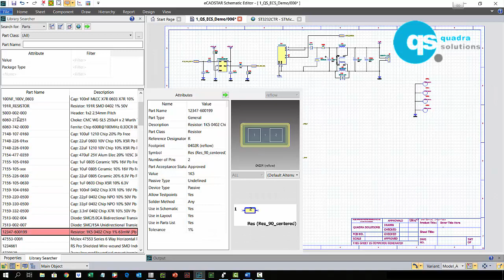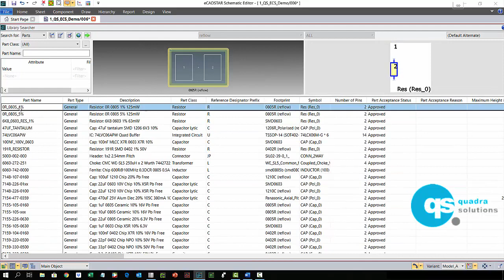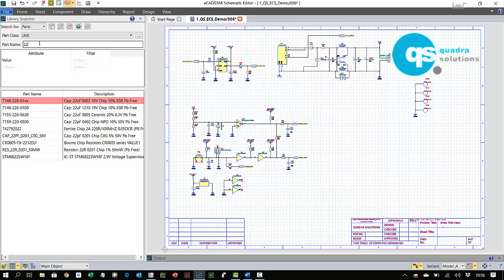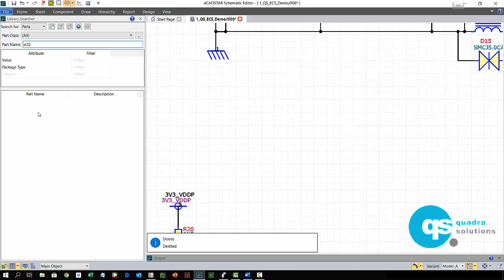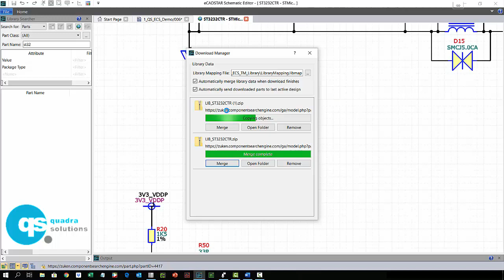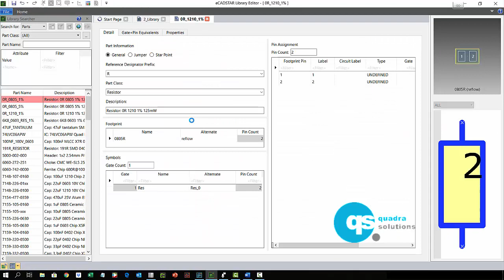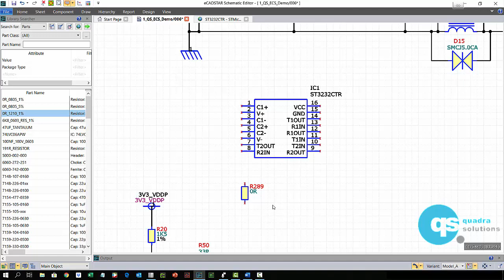eCADSTAR - Schematic Library Searching and Internet Part Resources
For eCADSTAR Zuken have moved to a database format Library. This gives the user faster response times when searching and then expanding levels of filtering within that search.

I’m just enabling the Library viewer window and it appears in my preferred location, docked to the side. Like all the panels in eCADSTAR we can dock these anywhere we like and we can also drag them off onto a second monitor.
As we scroll down the library you can see we get a preview image of the schematic symbol, the footprint and we can interrogate the device attributes further. If the device has more attributes than we can see in this window, simply click on the device and we would then be able to scroll down in the attribute window as well.

Lets replicate this being placed on a second monitor and maximise it.

If we were to dock this window on a second monitor the preview images change location and we see all the attributes displayed.
So searching for devices, Depending on how you configure your library you may have a descriptive Part name that includes information like Value and package size. Or you may have a library that is linked to an ERP / PLM system and the Part Name is essentially a nonsensical Part Number so we need to be able to expand on our search.
You can see here I am on the PARTS search. And I’m searching on Part Name. Its good practice to assign a Part Class to a device, Capacitor, Resistor for example to be able you to isolate your searches further but its not necessary.

Here I’m simply searching in the Part Name.  I’m entering 22. The search very quickly isolates all devices with 22 in their part name. Let me change that to 22u.  It returns nothing.  but as I mentioned we might have a Part Number based library so let’s expand this filtering and add a value category.
These filters can be saved per part Class as well so if there is a common attribute that determines a specific part class’ selection then save the filter with the Part Class.

Now with the additional filtering in place I can repeat that search in the value field. As expected the same device are returned as they must all also have 22 in the value attribute. Let me change it again to 22u. Now its just showing me the 22u devices.
Imagine for a minute that that description column we can see doesn’t have any useful information in it. We can add another filter level.

Here I’m going to enter package type and see if we have an 0603.  Success.  Depending on your library evolution you could then isolate further by manufacturer or supplier.

If I perform a search in my library and it doestn return a relevant device I have the option to search in one of Zuken’s ECIPS.   Electronic Component Information Partners.
My default here is to use Samacys but there are others.

I simply click on the globe, it will take the search criteria I have already entered and search the ECIP.
You can see we get a list of devices that might match our search criteria. My search was pretty lose, ST32.

Let me pick one and we’ll follow this link where it will give me availability and cost from various suppliers.

I can close this window and return to my initial search. The column I am interested in is if the device has an ECADS model or not. This one does, and a3D model so we’ll select this.